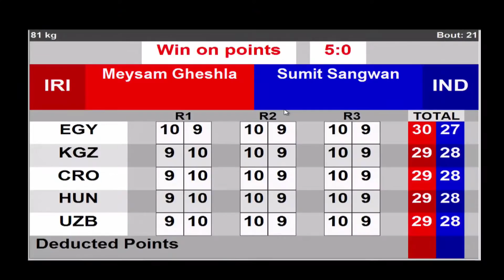2021 ASBC Day 1 (81kg) IRI vs IND | Asian Elite Men and Women Boxing Championships Delhi-Dubai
DELHI-DUBAI 2021
Session 1 - Preliminaries MON 24 MAY 2021
Light Heavy (81kg) RED MEYSAM GHESHLAGHI IRI - BLUE SUMIT SANGWAN IND